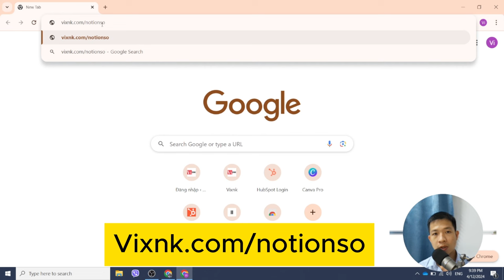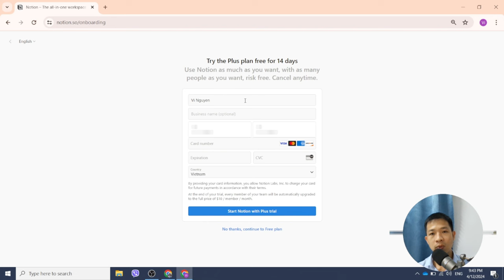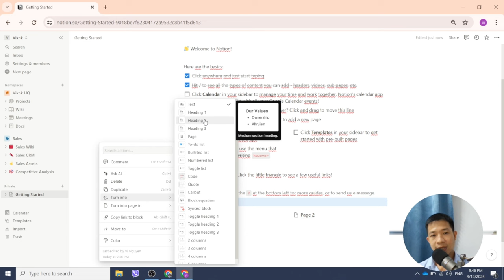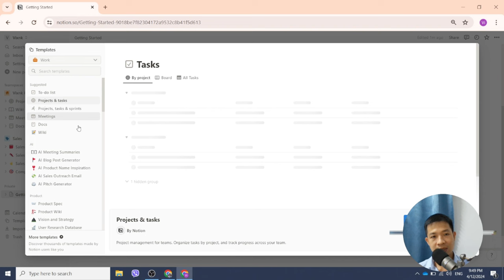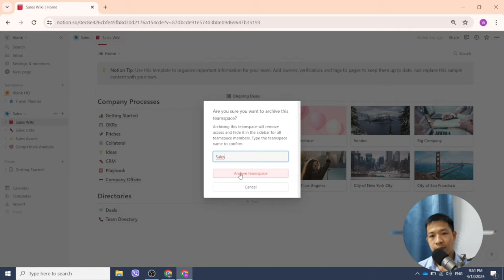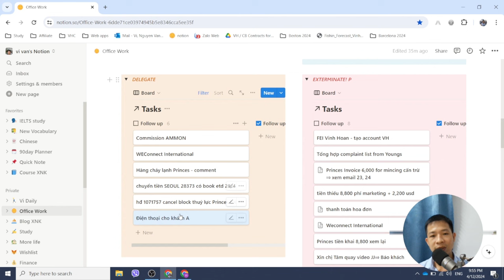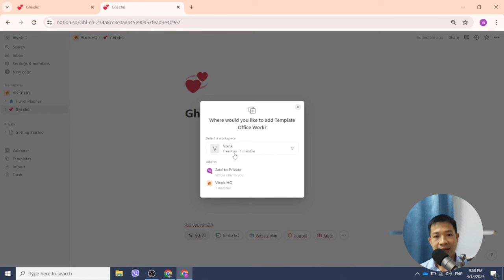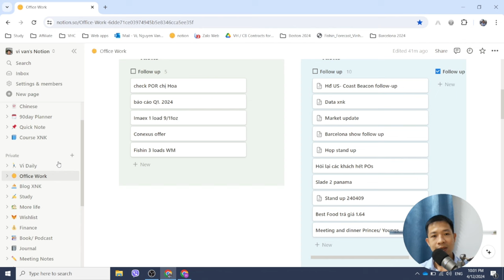Hướng dẫn cách dùng Notion cho người mới bắt đầu [Share template Vixnk]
Chào mừng các bạn đã quay trở lại với kênh ViXNK, trong video này, mình sẽ hướng dẫn cách dùng Notion cho người mới bắt đầu, từ cách tạo trang, tổ chức thông tin, đến cách sử dụng các tính năng của Notion.

Mình đã chia sẻ 2 video về Notion trước đây, tuy nhiên vẫn còn nhiều bạn gặp khó khăn trong việc sử dụng ứng dụng này. Qua khảo sát, nhận thấy nhiều anh chị trong cộng đồng chưa sử dụng Notion, do đó mình quyết định thực hiện video hướng dẫn chi tiết cách cách dùng notion cho người mới bắt đầu để giúp bạn dễ dàng làm chủ công cụ này.

Trong video này, mình sẽ hướng dẫn bạn cách dùng Notion cho người mới bắt đầu từ A đến Z, bao gồm:
Cách tạo tài khoản và cài đặt giao diện theo ý thích
Giới thiệu các tính năng chính của Notion
Cách tải và sử dụng template Notion
Hướng dẫn chi tiết từng bước để tạo ra giao diện Notion giống như mình
Với Notion, bạn có thể:
Lập kế hoạch và theo dõi công việc hiệu quả
Ghi chép và quản lý thông tin dễ dàng
Sắp xếp cuộc sống khoa học và ngăn nắp

Timestape video:
00:00:00 Intro giới thiệu chủ đề
00:01:16 Hướng dẫn cách tạo tài khoản Notion
00:04:27 Giới thiệu sơ lược về các tính năng của Notion
00:10:35 Hướng dẫn cách dùng Notion chi tiết
00:20:36 End -  Lời cảm ơn

- Tìm email khách hàng XNK (email hunter xịn xò, cấp doanh nghiệp nên sử dụng) Hướng dẫn

👉Khóa học xnk dành cho người mới bắt đầu, full kiến thức để làm ngành XNK
(Sử dụng mã “Vixnk” để giảm đến 15%)

App test phát âm và cải thiện tiếng Anh hiệu quả, giúp tự tin giao tiếp với khách hàng nước ngoài

👉Tham gia group fb "Sale XNK Community" ngay để thảo luận, đặt câu hỏi về XNK

P/S: Một số đường link trong phần mô tả có thể chứa affiliate link, mình sẽ nhận khoản award nhỏ từ đối tác tiếp thị khi bạn sử dụng link để mua hàng.